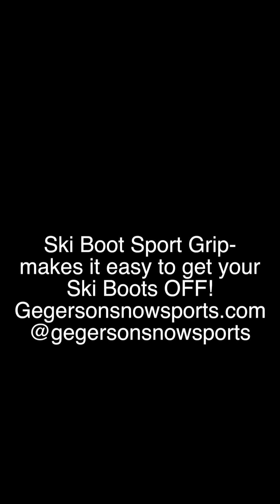Ski Boot Sport Grip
This is an informational video on the Ski Boot Sport Grip. It makes getting your ski boots off easy. Music by Madagascar 5 - I like to Movie. In no way are there any royalties for this video.